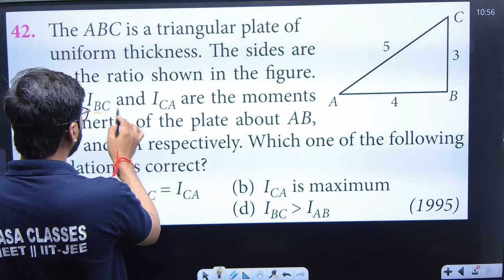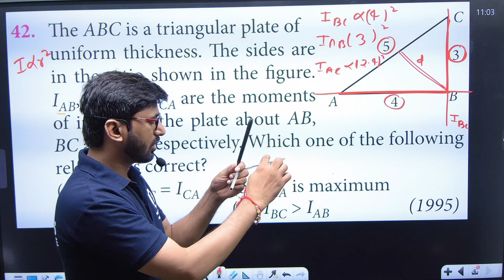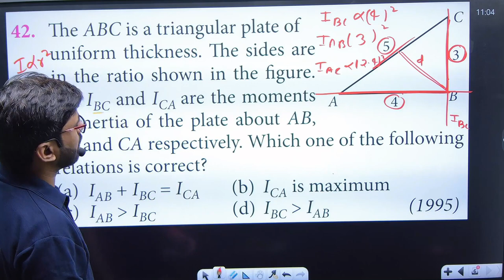The ABC is a triangular plate of uniform thickness . The sides are in the ratio shown in the .......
Q.no. 42 ... The ABC is a triangular plate of uniform thickness . The sides are in the ratio shown in the figure . IAB  , IBC and ICA are the moments  of inertia of the plate about AB , BC  and CA respectively . Which one of the following relation is correct ?
(a)  IAB  + IBC  = ICA
(b)  ICA  is maximum
(d) IBC is greater than IAB